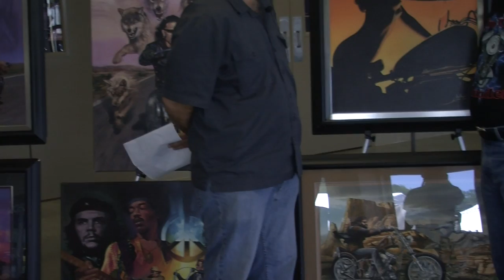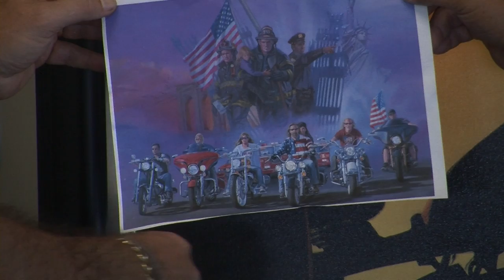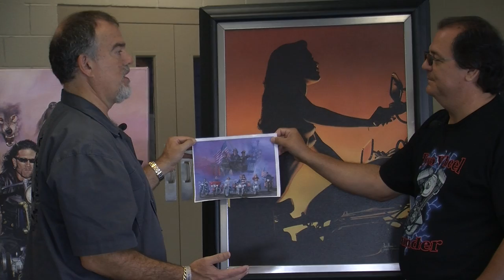Motorcycle Art from Segal Fine Art.MOV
Segal Fine Art "Motorcycle Art"
11955 Teller ST Unit C
Broomfield, CO 80020
Check out David Mann & Michael Knepper very cool art work.